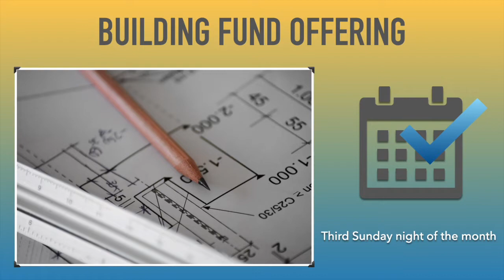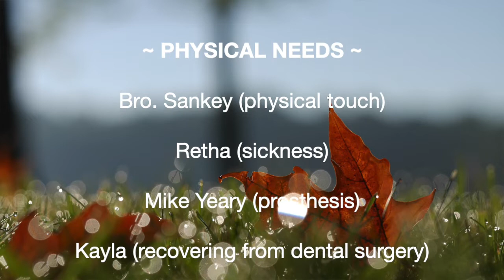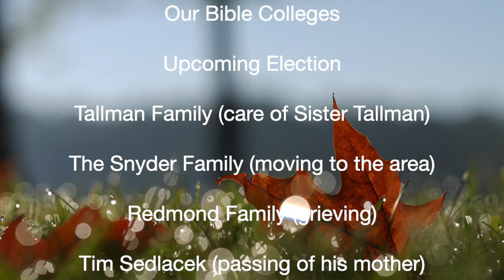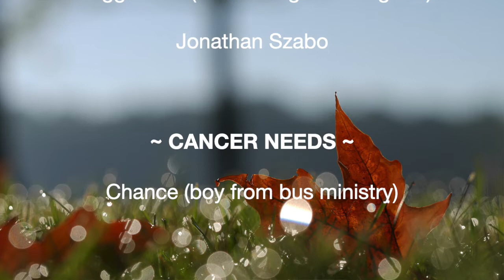Sunday PM Service - 10/30/22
Pastor Appreciation Service